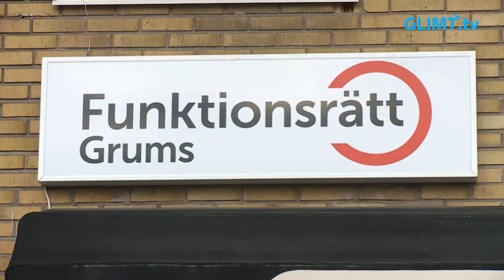HSO i Grums blir Funktionsrätt Grums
Handikappföreningarna, HSO, i Grums har bytt namn till Funktionsrätt Grums. Namnbytet är ett led i att tydliggöra att det ska vara möjligt för alla, oavsett funktionsnedsättning, att delta på lika villkor utifrån mänskliga rättigheter. För att fira namnbytet så samlades medlemmarna i lokalen på Sveaplan för att njuta av det speciellt inbjudna bandet Gamla polare. Bandet består av medlemmarna Ingvar Karlsson från Sven-Ingvars, Anders Andersson, Jonny Nilsson och Kalle Forsgren.